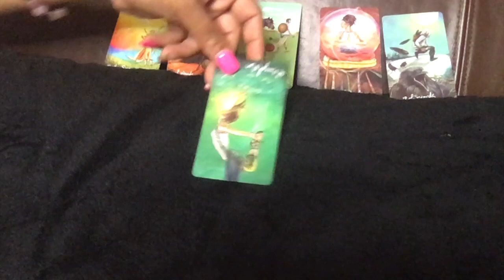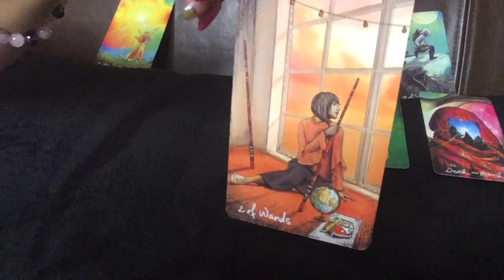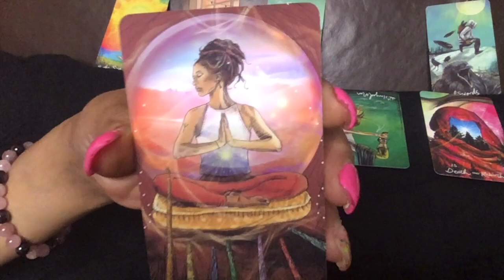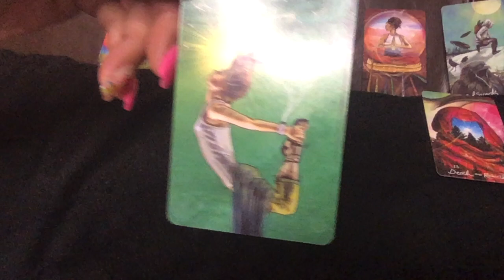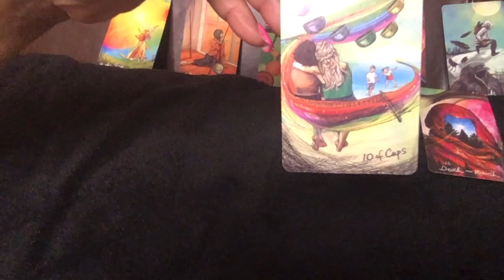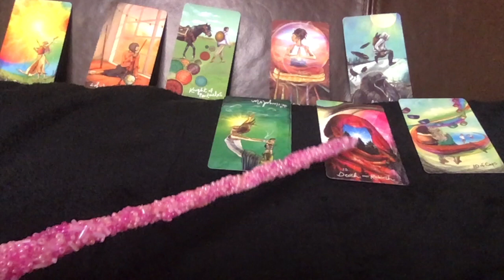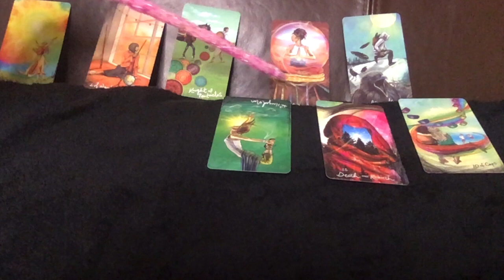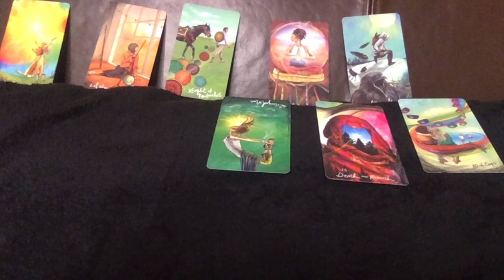LIBRA DONT TRUST THEM THEY GONNA STAB U IN THE BACK AUG TAROT READING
This video is about LIBRA TAROTREADING#THELAWOFATTRACTION#SOULMATE#TAROTREADINGS#SUN#MOON#RISING#ZODIAC#ASTROLOGY#AIRSIGNS#LOVESCOPES DISCLAIMER THIS IS FOR ENTERTTAINMENT ONL